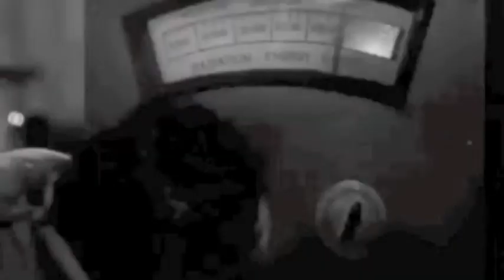Frankenstein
Live performance to favorite Frankenstein clips and the Edgar Winter rock classic - 13th Annual Halloween Movie Madness Party by Cascade Jazz Ensemble:

John Chmaj, Keyboard
Adam Chmaj, Saxophones
Sid Law, Guitar
Ron Stillwell, Vocals/Percussion
Bob Simmons, Bass
Brian Gmerek, Drums
Jamie Gower, Theramin

Video montage by John Chmaj

Recorded live at Valley Center Stage, October 26, 2013